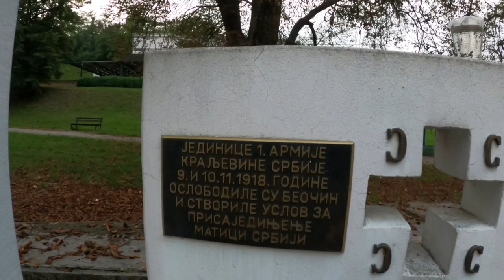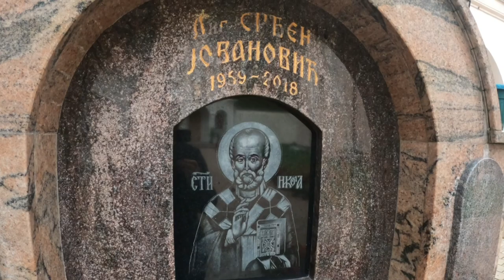BEOČIN ✅. DVORAC 🟡, MANASTIR 🟠, CRKVA 🔴.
VELIKO HVALA NA GLEDANJU OVOG VIDEA !!!   СПАСИБО БОЛЬШОЕ ЗА ПРОСМОТР ЭТОГО ВИДЕО!!!